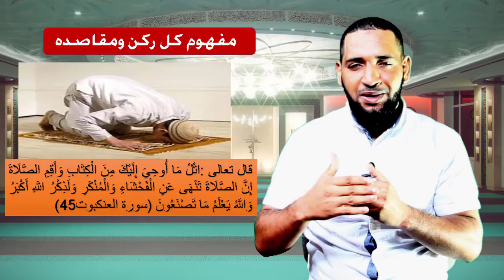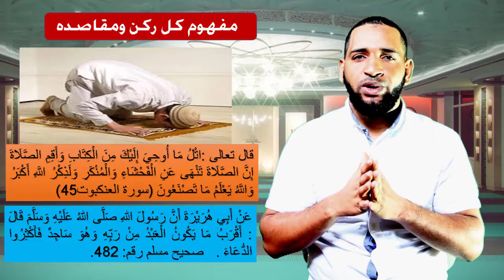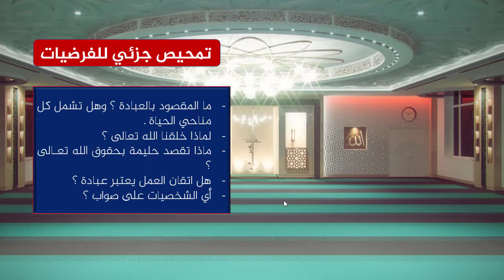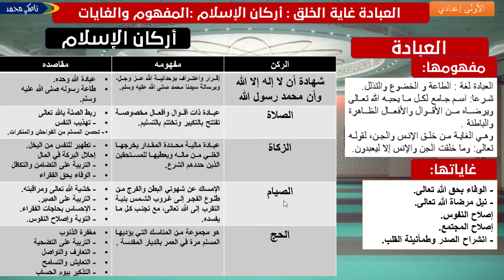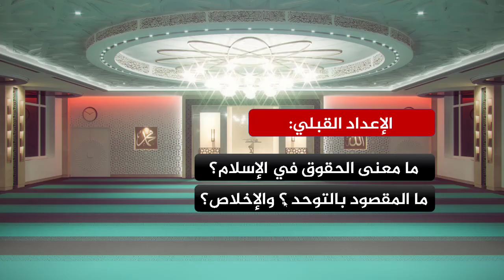العبادة غاية الخلق أركان الإسلام: المفهوم والغايات للأولى إعدادي مادة التربية الإسلامية -تاعكي محمد